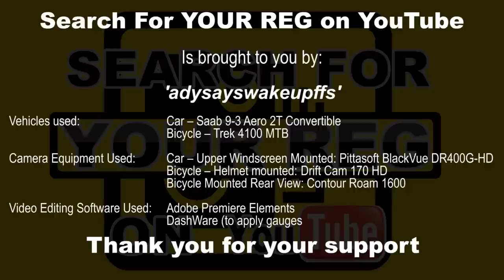Common Dangers With Cycle Lanes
This clip is aimed at cyclists, motorists and those responsible for road planning and infrastructure. It highlights some of the common dangers that arise from the use of poorly designed and implemented cycle provisions.

In this clip, I also discuss the 'Door Zone' and why cyclist should stay clear of it and the importance of taking control of the lane a cyclist currently occupies (Primary Riding Position) when negotiating hazards and why.